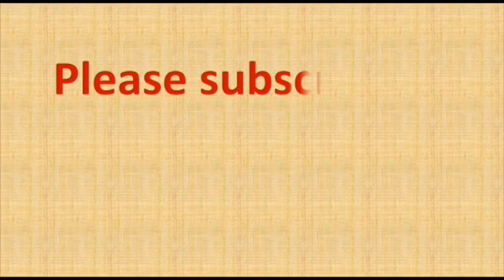15 to 8 dots rangoli | 15 chukkala muggulu | rangoli designs easy | Ugadi muggulu